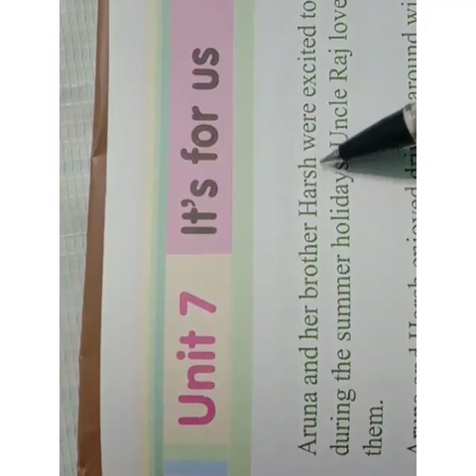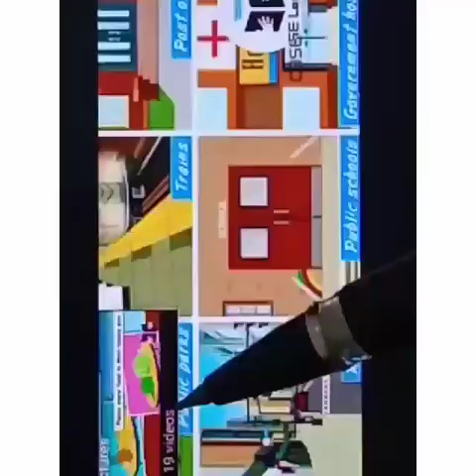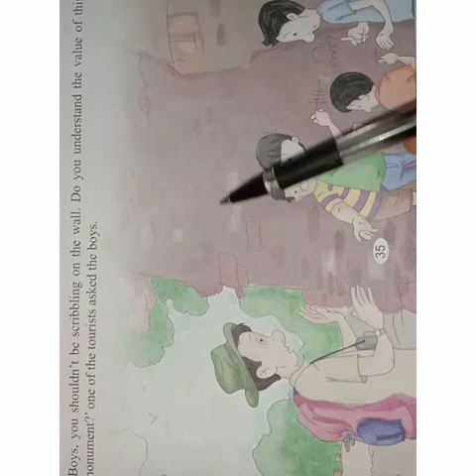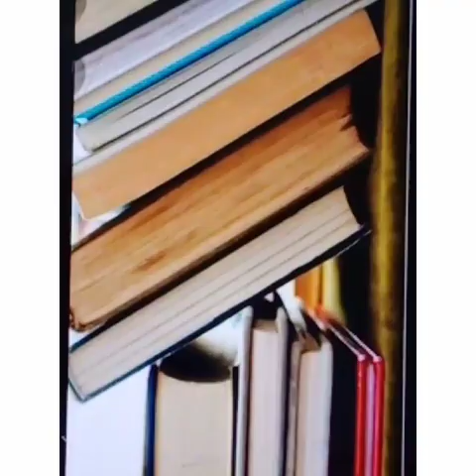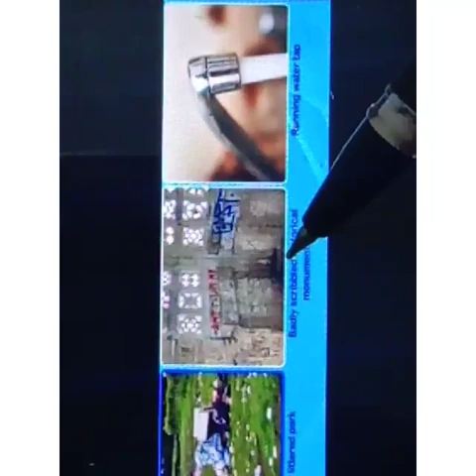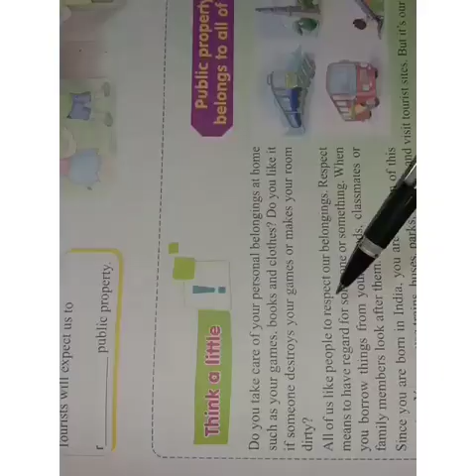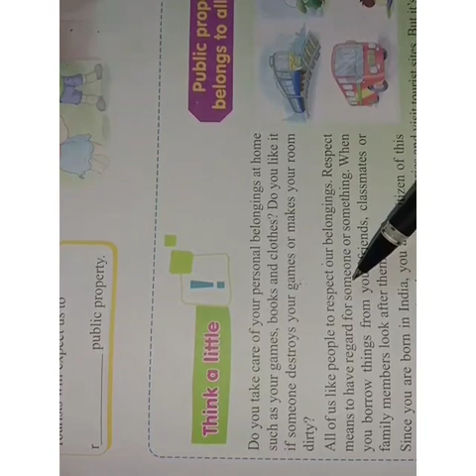Class 4 Moral Science Unit 7